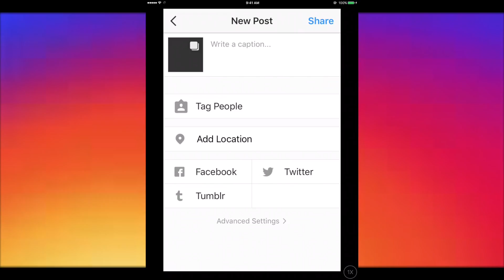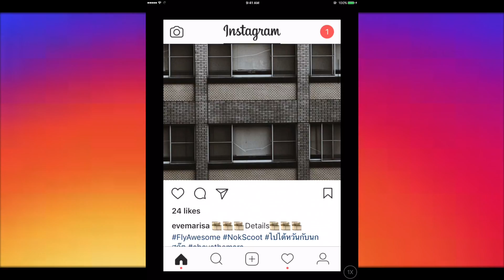อย่างเจ๋ง!!! วิธีอัพโหลด 10 รูปในโพสต์เดียวบน Instagram